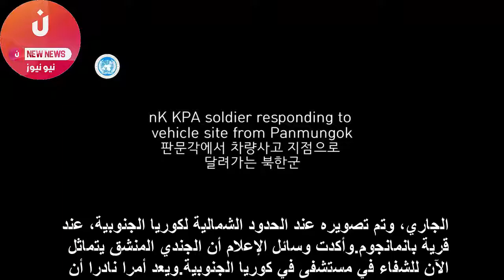لن تصدق عيناك شاهد جندي كوري منشق يهرب تحت وابل من الرصاص !! تحت اقوى الحدود مقبة في العالم